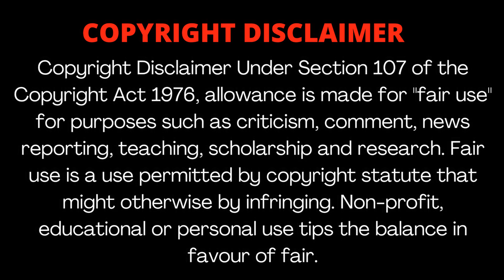നിന്നെ ഞാൻ help ചെയ്യണമെങ്കിൽ reward ആയിട്ട് kiss ചെയ്യാൻ സമ്മതിക്കണം॥chinese drama malayalam